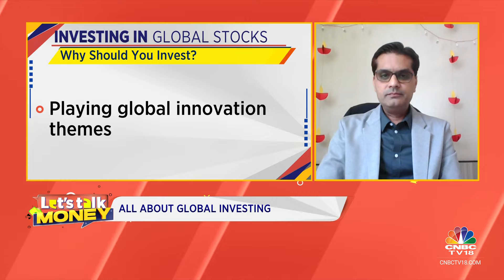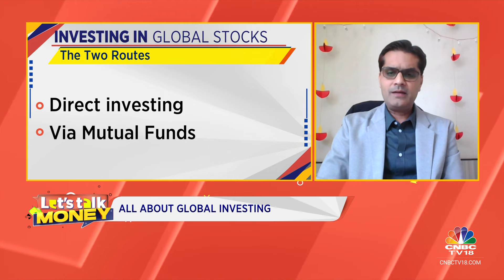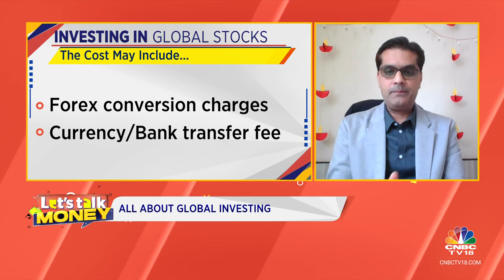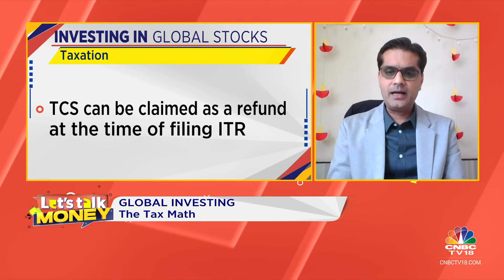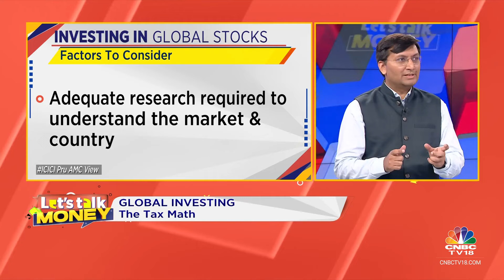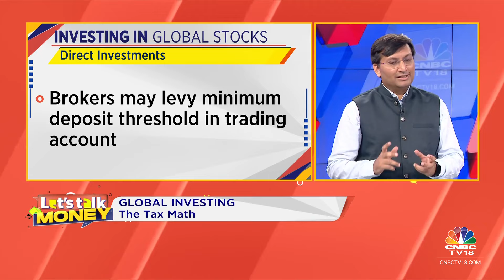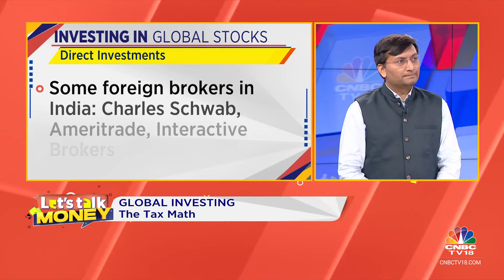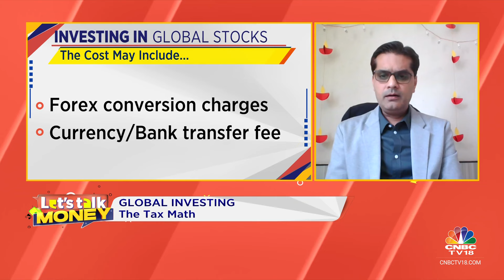All About Investing In Global Equities: The Pros & Cons | Let's Talk Money | CNBC TV18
In this segment of Let's Talk Money, Chintan Haria of ICICI Prudential AMC and Mohit Gang of Moneyfront discuss the pros and cons of investing in global equities and the options available for Indian investors to do so

n18oc_business